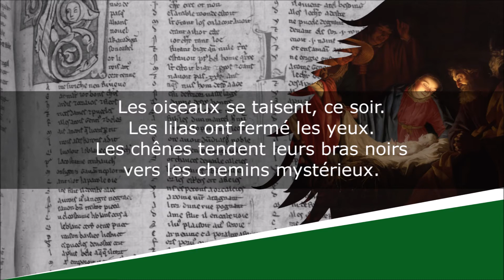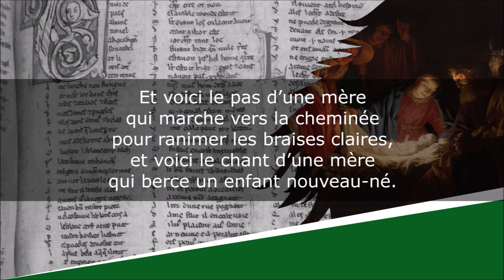Voici Noël - Poésie - Pierre Gamarra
Voici Noël
Poésie

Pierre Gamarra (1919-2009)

Lecture : AB
Portrait de couverture : Photographe indéterminé
Illustration de fond : Gerard van Honthorst

Texte :
Voici la neige et la nuit bleue,
voici le givre en sucre fin,
voici la maison et le feu,
voici Noël vêtu de lin.

Les oiseaux se taisent, ce soir.
Les lilas ont fermé les yeux.
Les chênes tendent leurs bras noirs
vers les chemins mystérieux.

Voici les pauvres malheureux,
voici la plaine de la bise
dans les fentes et dans les creux,
voici les vergers sans cerises.

Un jour, renaîtront les grands lis,
le parfum des profondes roses,
et l’hirondelle, je suppose,
reviendra frôler les iris.

Voici Noël, voici les vœux,
Voici les braises sous la cendre,
voici les bottes de sept lieues
pour aller jusqu'à l’avril tendre.

Et voici le pas d’une mère
qui marche vers la cheminée
pour ranimer les braises claires,
et voici le chant d’une mère
qui berce un enfant nouveau-né.